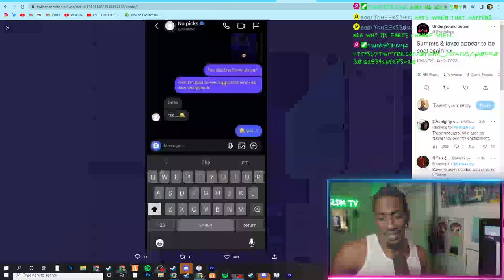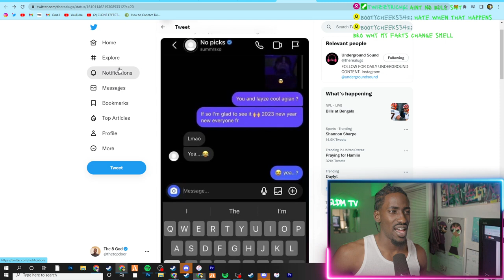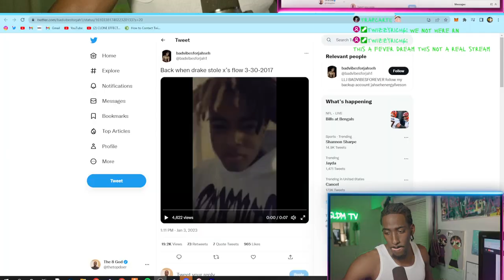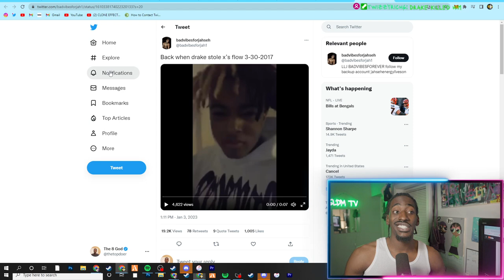The 8 God Reacts to: iayze & Summrs Squash beef ? & Ken Carson Sliding for XXXTentacion